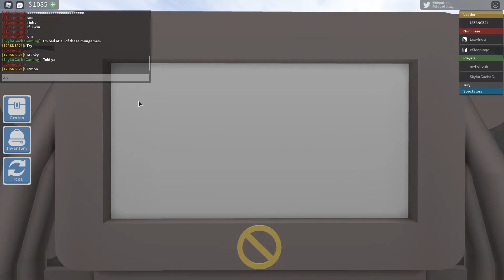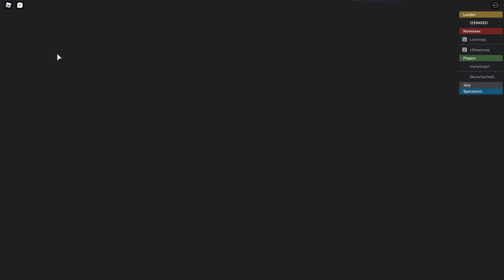Exposing TOXIC People ☠ (Loxvinqq and xSleepinqq)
SNS Games

I don't like toxic people, and you shouldn't too. If you're a toxic person, STOP. Also, if you team too much, especially with randoms, STOP. This is mostly to toxic people so don't get offended if you team (unless you do both.) This happens all the time, this is nothing new. Loxvinqq and xSleepinqq aren't the only one's who are toxic. They're thousands yet millions of people on planet Earth who are toxic. Understand that this is common, like bullying. If you're reading this, please share this to some people if you can, because this problem needs to be fixed. Thank you.

Play the game right here!

Twitter Roblox SNS (In progress)

Discord SNS Games Official Discord!